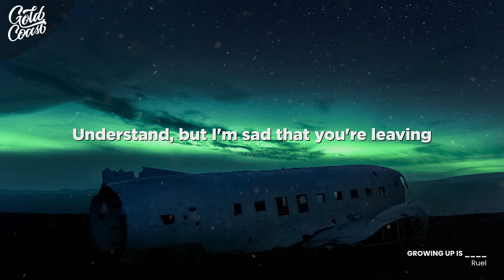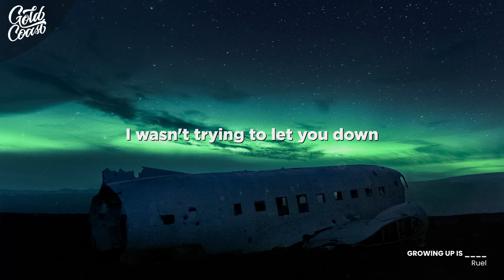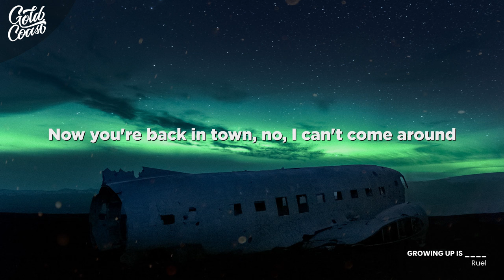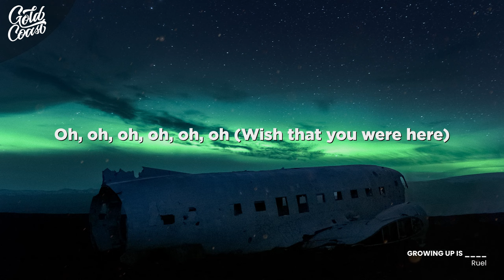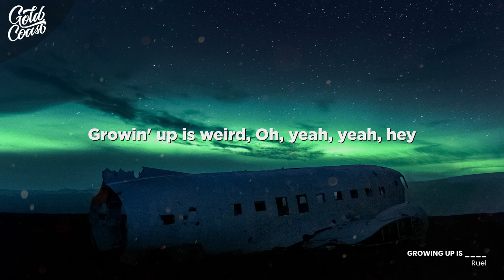Ruel - GROWING UP IS ____ (Lyrics)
[Verse 1]
Heard you moved out of town on the weekend
Understand, but I'm sad that you’re leaving
Are you up making friends with the ceiling?
Yeah, I know the feeling
I wasn't trying to let you down
I was just working my shit out
I'm sorry I didn’t know how much I led you on

[Chorus]
Growin' up is weird, sleep with friends, break a heart
Question everything you thought
Split a pill, smoke a dart
Growin' up is weird, fall in love for a year
And then I disappear, wish that you were here
Growin' up is strange, get too close, push away
Thinking you would do the same
No regrets, no mistakes
Growin' up is strange when the one who's to blame
Is lookin' at the mirror, wish that you were here
Growing up is—

[Verse 2]
Get emotional at two in the morning
It's a habit, know I shouldn’t be callin’
Then you let me in, is that what you wanted?
Is this what we wanted?
Now you're back in town, no, I can’t come around
Are we better without the what ifs and doubts
Are we both too far gone to forget
And try again?
[Chorus]
Growing up is strange, get too close, push away
Growin' up is—

[Bridge]
Wish that you were here (Oh)
Oh, oh, oh, oh, oh, oh (Wish that you were here)

[Chorus]
Growin' up is weird
[Outro]
Oh, yeah, yeah, hey
Oh-oh, then I just disappear
Ooh-ooh, will I just disappear?
Wish that you were here
Growing up is